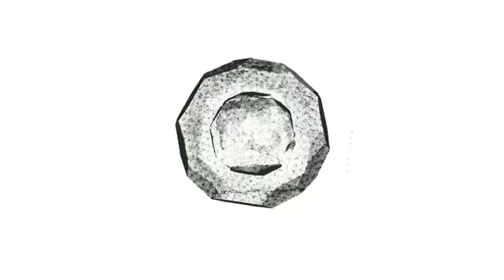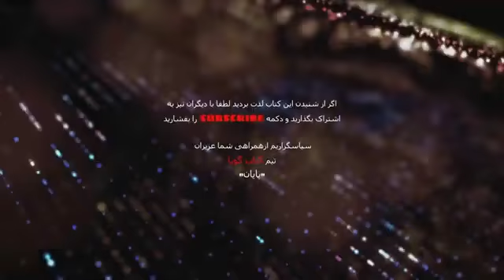4 قصه‌های ترسناکی که باید در شب گفته شود نوشته‌ی الوین شوارتز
watch my videos and try to write something your ideas about videos